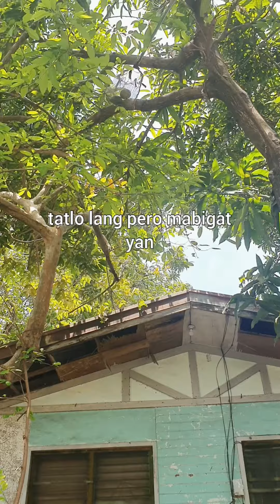June 18, 2021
Napakasarap ng manga!